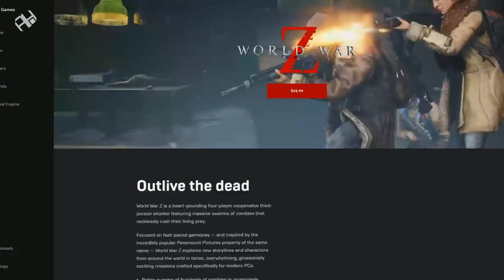مراجعة World War Z